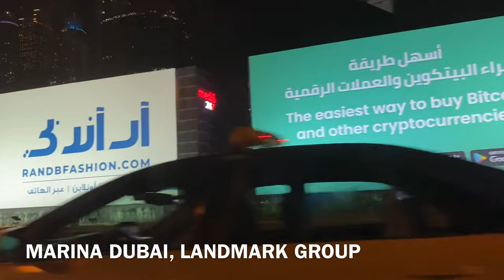25 June 2022 Vlog | Dubai to Ras Al Khaimah | UAE 2022 | Life on Wheels | Pakistani Motovlogger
A special vlog for all my subscribers travelling from Dubai to Ras Al Khaimah in the car. Hello, WELCOME to my Travelvlog. My name is Zaid & I am from Lahore, Pakistan. I moved to UAE and explored the beauty of Dubai Sharjah Ajman Fujairah and RasAlKhaimah. I'm a MotorcycleTraveler Youtuber Travel Vlogger & a Motovloggeruae

I am committed to you and this channel to continue providing the Motorbike and Motovlog-related content I can and never sacrifice quality for quantity. Thanks for staying tuned!

MY CAR VLOGGING SETUP (Dubai, UAE)

Action Camera - GoPro10
Video Editing: Canvas

MY MOTORCYCLE VLOGGING SETUP (only for a Bike tour in Pakistan)

Helmet - Yamaha DOT 3M
Action Camera - GoPro10
External Microphone - Helmet Bluetooth Headset

GEARS THAT I USE (only for a Bike tour in Pakistan)

Gloves -  Dominace Summer & Winter Gloves
Jacket - AlphineStar Super Speed 4S Jacket
Knee & Elbow - ProBiker
Boots - Delta Army
Mobile Cam - iPhone 10S
Backpack - VORMOUR Bag
Tank Bag - Mr. Chaos
TopBox: FirstBag
MotorCycle seat: KemiMoto Seat